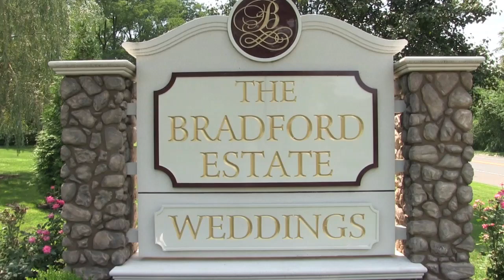Bradford Estate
Wedding Recap